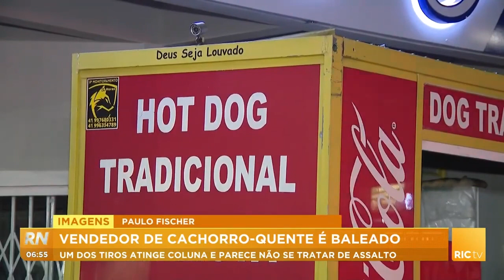Vendedor de cachorro quente é baleado